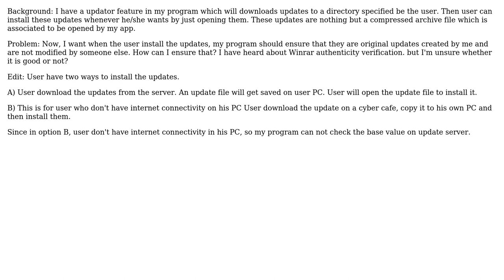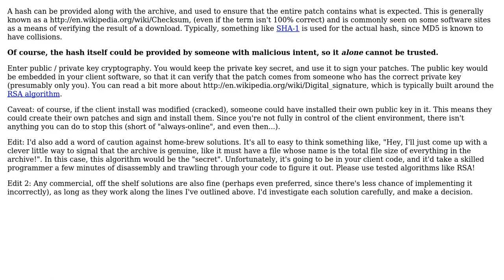Software Engineering: How to authenticate an archive?